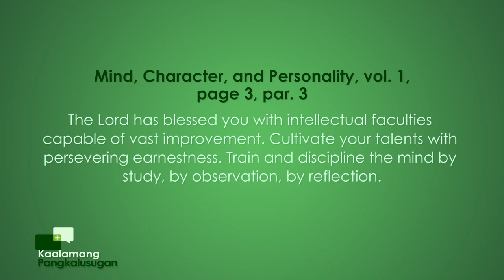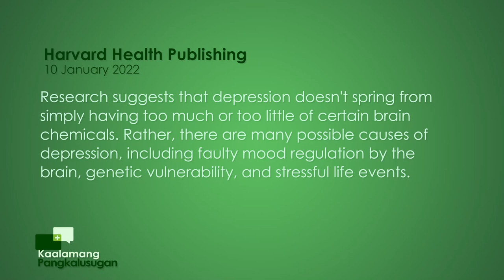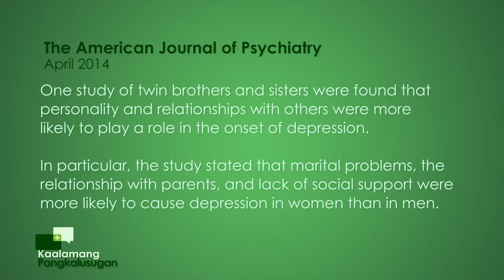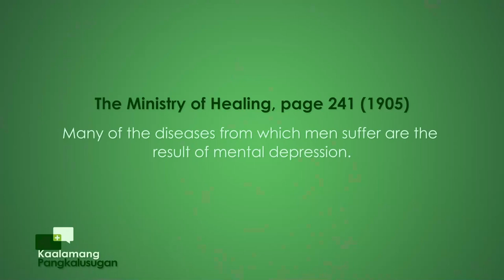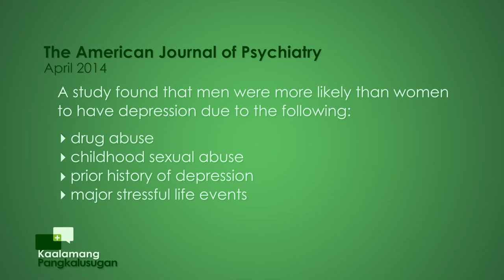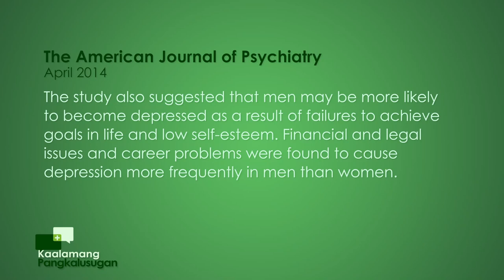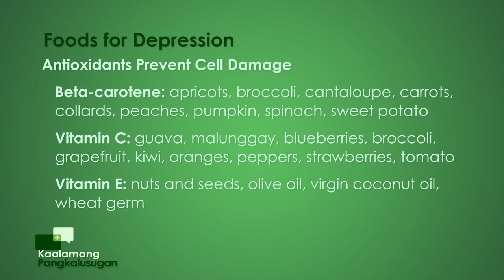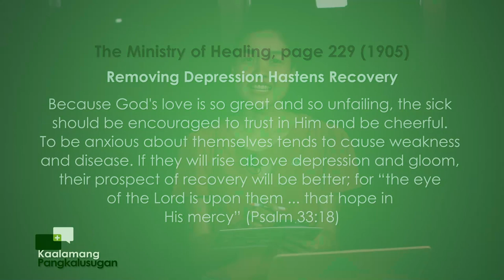Kaalamang Pangkalusugan | Ep 70: Fighting Depression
Kaalamang Pangkalusugan
with Doc Tam Mateo & Gladense Panuelos
Episode 70: Fighting Depression